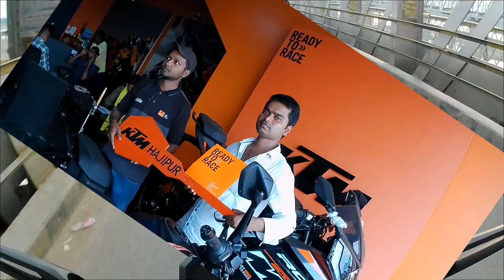Finally Apni Dream Bike ki Delivery Le Liye Dosto 😃 KTM DUKE 250 Generation Bs6 2024 New Colour wali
Kaise ho AAP aap log umid krtey ki very good honge or dosto meri new bike aage hai or ap sv ko dekh kr kaisa lga comment me jrur batana or Ktm duke 250 hai or mujhe ap sv ka support ki bhut jarurat hai 🙏 jod kr request karta hu waise ap sv ke support ke bina kuchh hone wala nhi h to please support me.